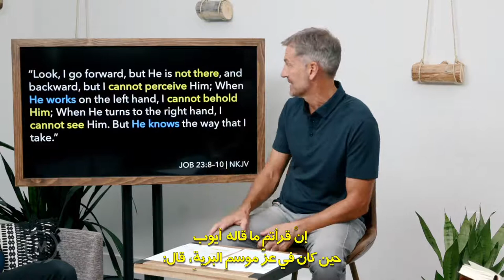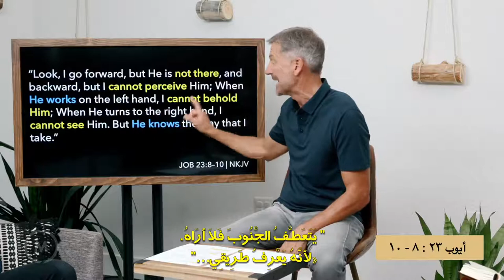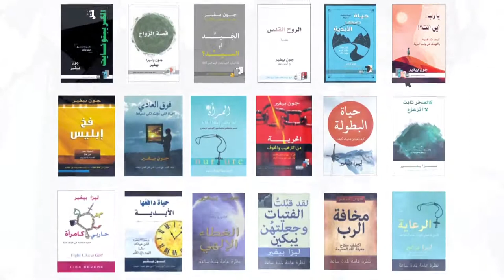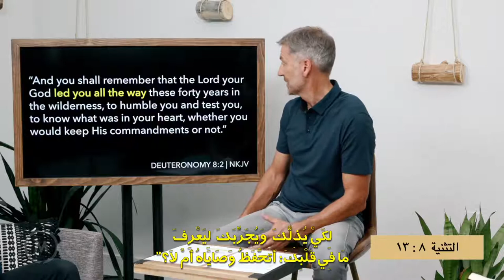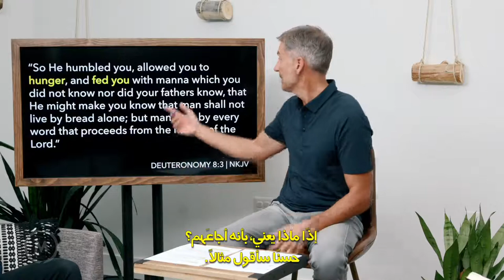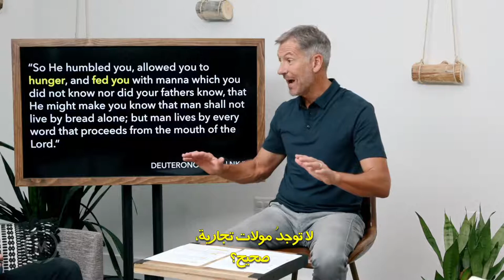فيديو يا رب.. أين أنت؟!, God Where are You Video 01 Arabic, الله اين انت فيديو 01 عربي